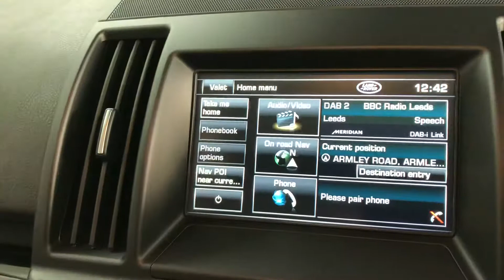63 Reg Land Rover Freelander 2 HSE Brooklands Leeds